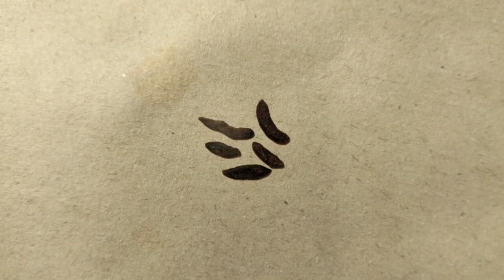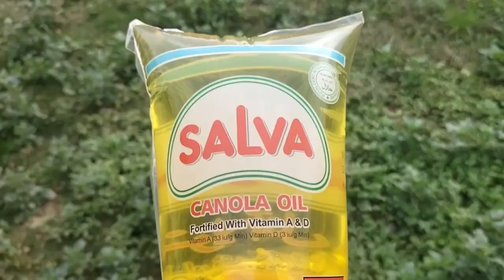How to Save Money on Chickens Feed|مرغیوں کی خوراک کے اخراجات کم کرنے کے آسان طریقے